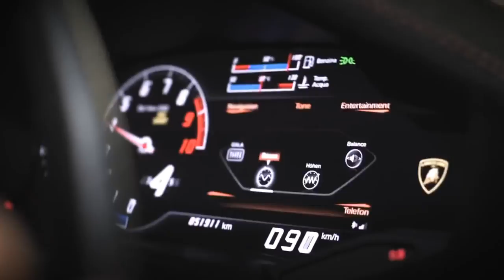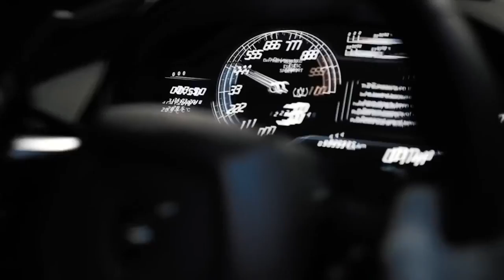Casian, Sonny Flame & Elemer - PABLO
Casian, Sonny Flame & Elemer - Pablo (Online Video)